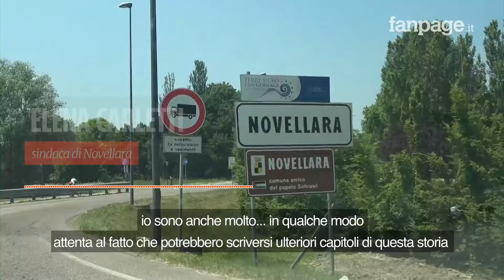La sindaca di Novellara: “Arresto mamma di Saman Abbas svolta per capire cosa è accaduto”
La sindaca di Novellara, Elena Carletti, commenta la notizia dell'arresto in Pakistan di Nazia Shahaeem, la madre di Saman Abbas, uccisa nel 2021 dopo il rifiuto alle nozze combinate con un cugino. "Siamo soddisfatti di questo ulteriore obiettivo raggiunto. La macchina delle ricerche non si è mai fermata, ci sono ancora tante cose che non sappiamo su questo delitto e probabilmente presto le conosceremo" dice Carletti, che aggiunge: "Questo fermo potrebbe scrivere ulteriori pagine che ancora non sono state esplicitate. Sto per chiudere il mandato, per me è una notizia attesa e importantissima".